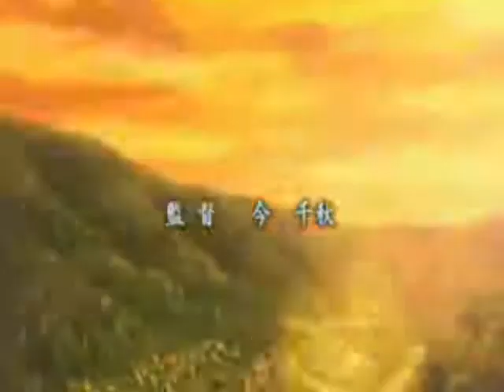Higurashi no Naku Koro ni feel good inc